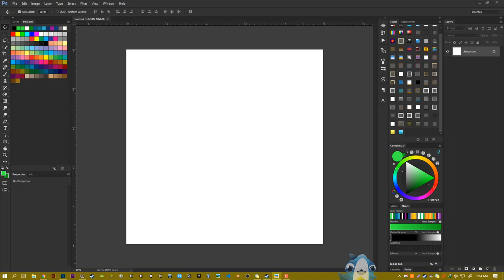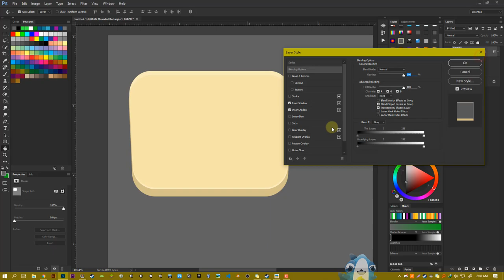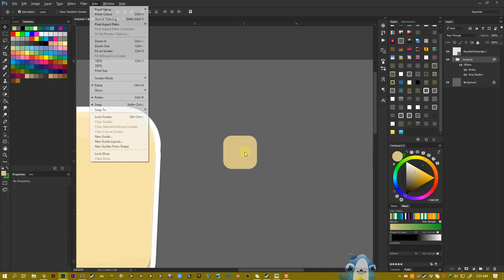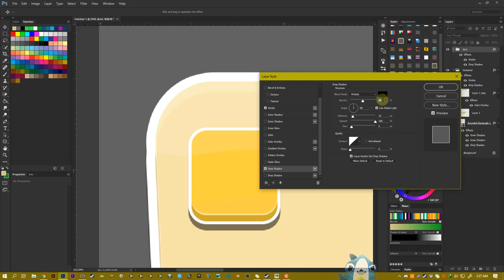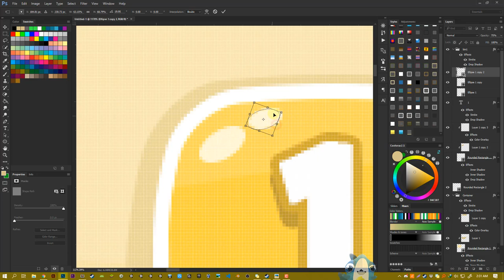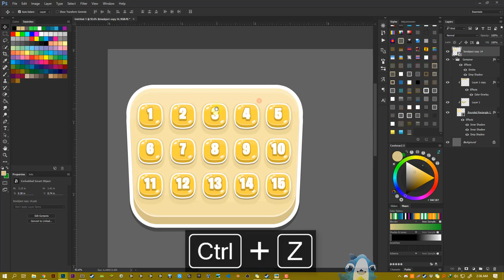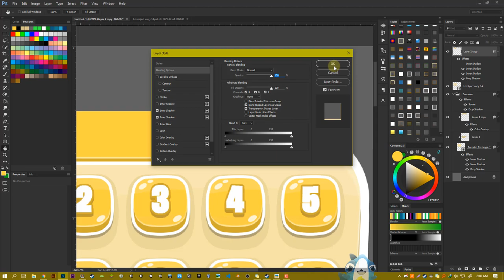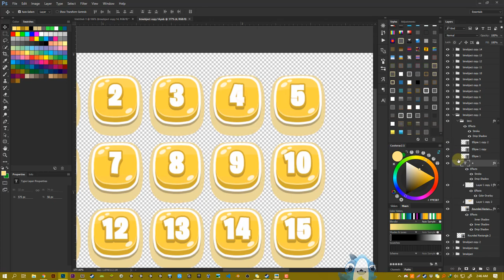Game Design Photoshop Tutorial Cartoon GUI + Button Game Assets Tutorial Photoshop Game UI Assets #2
Nicolai Heidlas : Happy Day

- Unity3D
- Construct 2

Full Video how to make Cartoon GUI Using photoshop include how to make Cartoon Button on Photoshop exclusive for making game assets using Photoshop free

This video has 3 main step to create GUI Assets on photoshop , that is Container GUI  , Button game assets and header for title on each container GUI , i also included Final File PSD You can download on this Link and you can use it to study or make it more better than mine

Game UI Deisgn free using photoshop software make it easier to custom and stying all images or create button assets from zero , lets make some good button and game assets ui next video

this is suitable for you if you want to design your own game design for beginners using photoshop , you need to learning everyday about photoshop styles free

If you enjoy this video and want more video like this , please subscribe and share it to your friend . dont forget to comment for new next video about game assets photoshop tutorial